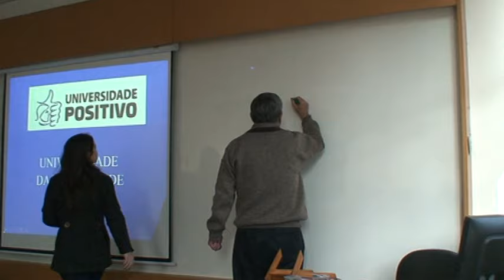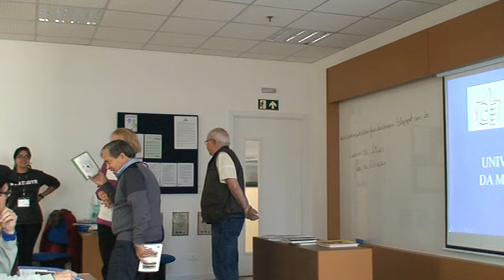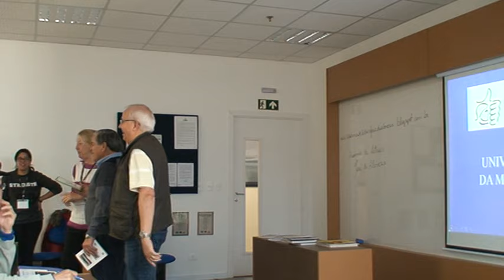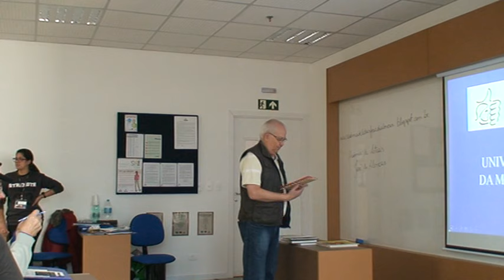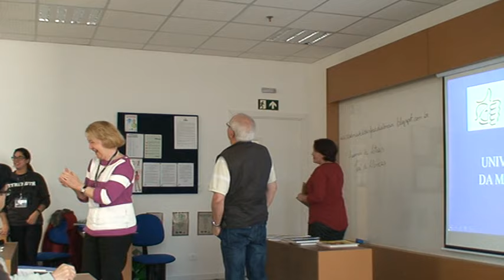Livros e - um momento de mídia